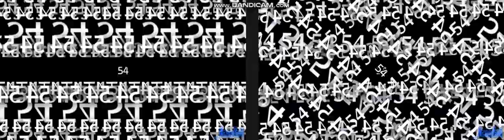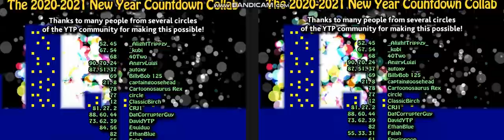2020-2021 New Year Countdown Collab Comparison (Main vs Alternate)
Original By The Bronze Cat